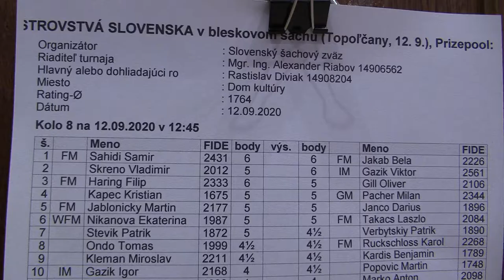8.11. Pirvulescu Adrian - Marko Anton ½ - ½